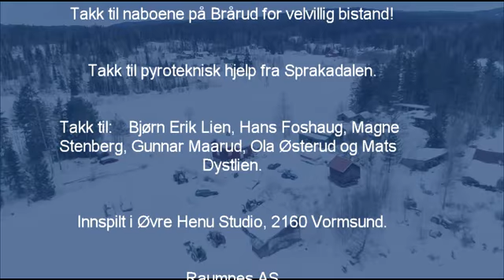Desember22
Hjalmar lager kruttsterk kaffe idag!
Hjalmars Julekalender 2018 ble laget i samarbeid med bladet Raumnes og Seniorkabareten i Nes kommune, Viken.